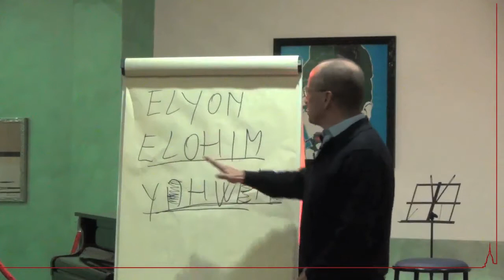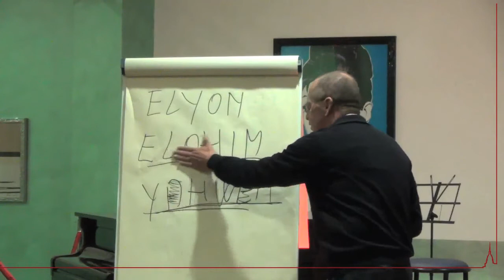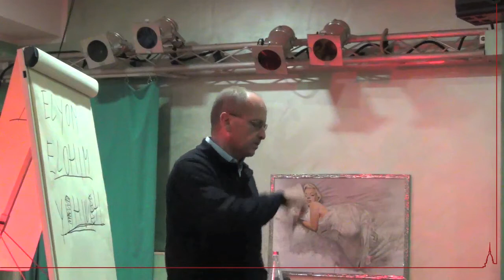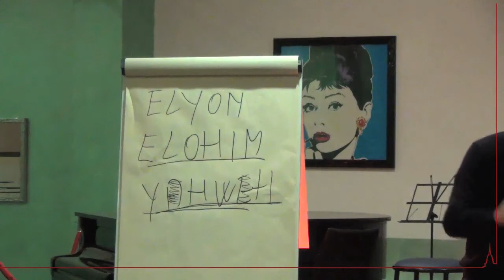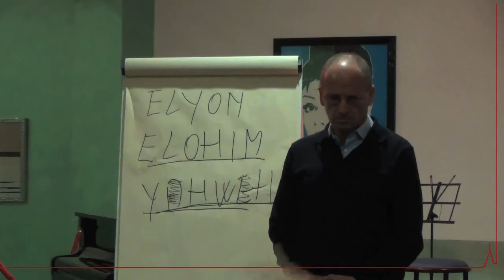Mauro Biglino 13/11/2013 Torino 9di15